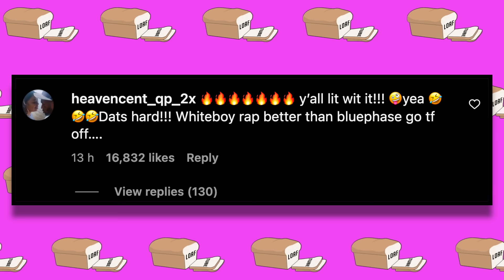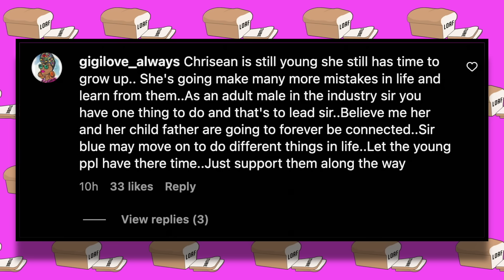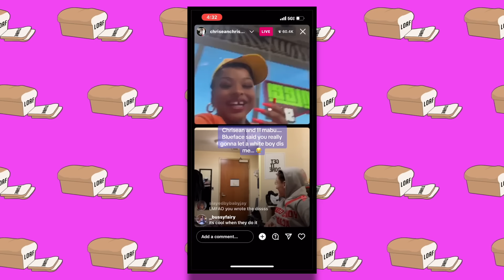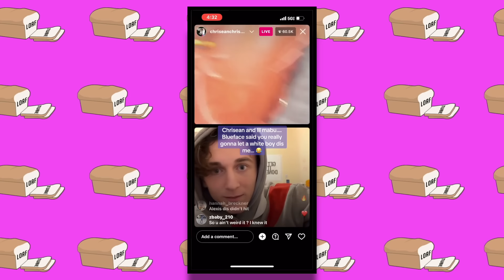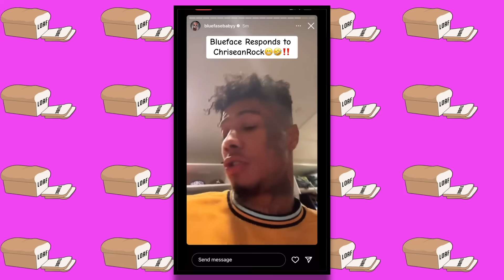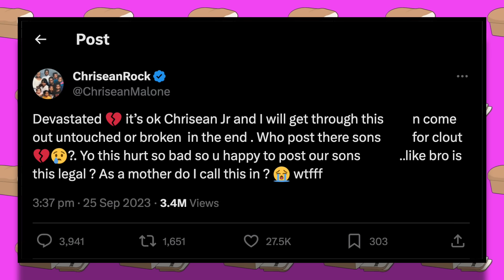Blueface REACTS To Lil Mabu x ChriseanRock - MR. TAKE YA B*TCH Diss Song! (He's Mad)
In today's video we check out Chrisean Rock & Lil Mabu's diss song towards Blueface! Blueface and Chrisean have been making the headlines recently for various different incidents, and this time it appears that they're on opposing sides. Lil Mabu is known for his songs such as “Mathematical Disrespect”, “No Snitching” and this collab came as a surprise to everybody! What does Blueface have to say about the track? Be sure to stick around till the end for the full details!

1. The videos don't harm the original works in any way.
2. We produce videos for educational/entertainment purposes.
3. The videos' transforming qualities are evident.
4. We only ever use the audio component and very brief video clips when absolutely essential.